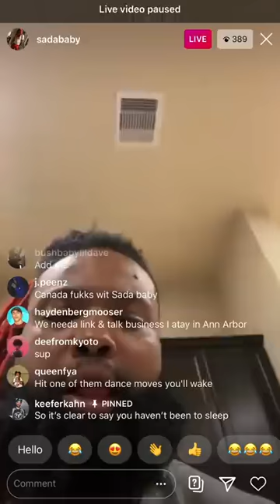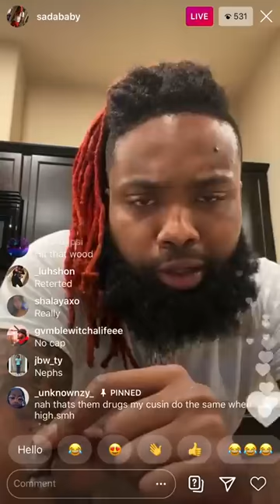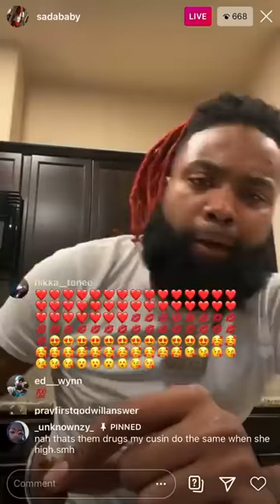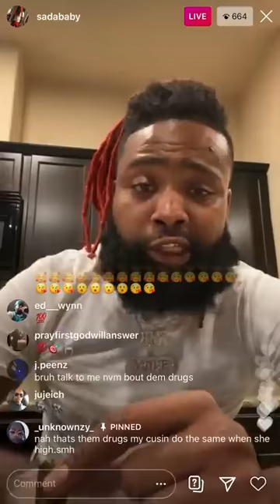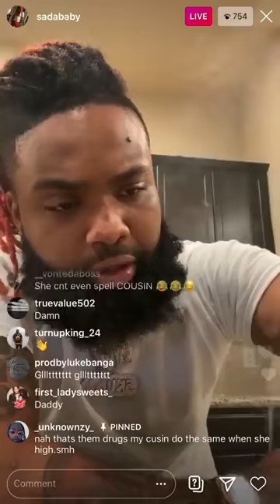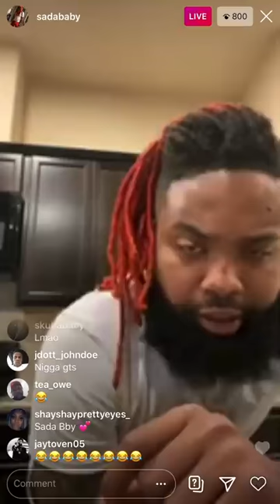Sada baby fell asleep on live fires up fan for saying he on drugs😂